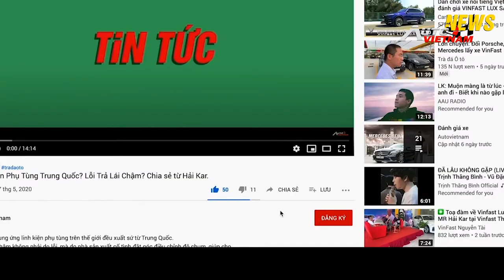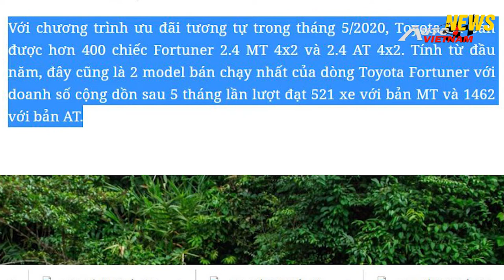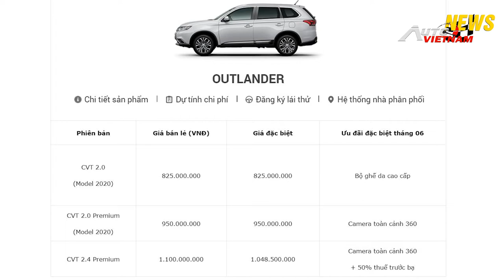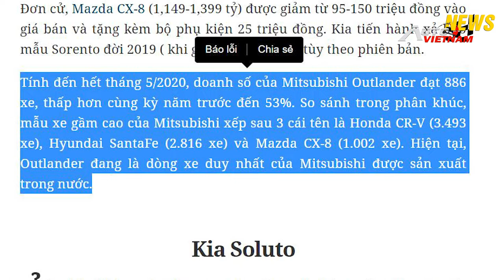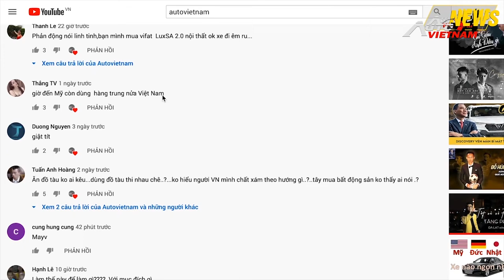✅ Những Mẫu Xe Giảm 50% Phí Trước Bạ Trong Tháng 5/2020.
-Nguồn tin:Zing.vn
-Những hãng xe như vinfast kia toyota hyundai honda ford đều giảm giá những dòng sản phẩm của mình bẳng tiền mặt, giảm giá cực sâu sau thời kỳ hậu covid.